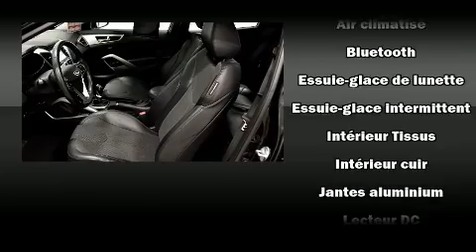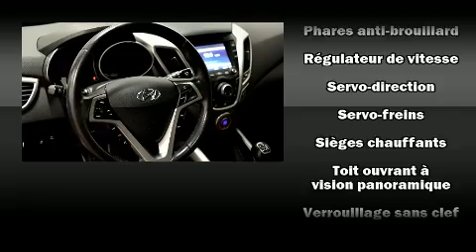2012 Hyundai Veloster in Brossard, QC J4X 1C2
Brossard Hyundai
8750, Boul Taschereau

Nous avons tout un sp��cial sur le Hyundai Veloster 2012. Ce v��hicule propose une transmission manuelle �� traction avant et un efficace moteur 4 cylindres. La liste d'��quipement est impressionnante, mais elle m��nagera votre budget. Comme les si��ges chauffants, si��ges en cuir, un compte-tours, un ordinateur de bord, un afficheur de la temp��rature ext��rieure, phares antibrouillard, syst��me de localisation GPS, et l'ouverture automatique de la glace du conducteur. L'habitacle propose de nombreuses solutions de rangement qui sont le reflet d'un souci ��lev�� du d��tail. Le toit ouvrant �� commande ��lectrique permet de se rapprocher de la nature et d'humer l'air frais en un tour de main. Vous appr��cierez la musicalit�� de la cha��ne st��r��o, qui comprend une lecteur CD et une connexion MP3, commandes audio sur le volant, et 8 haut-parleurs qui rehaussent avec ��clat l'ambiance sonore. Hyundai accorde la priorit�� �� la s��curit�� et la protection en incluant: coussins gonflables �� l'avant, coussins gonflables lat��raux �� l'avant, syst��me antipatinage, syst��me d'assistance au freinage, un syst��me antivol, et freins �� disque aux 4 roues avec antiblocage. Le dispositif de stabilit�� ��lectronique g��re automatiquement les syst��mes du v��hicule pour vous maintenir en ligne droite. Voici un v��hicule d'occasion certifi�� qui a pass�� haut la main l'exigent processus de certification de Hyundai, qui comprend une inspection rigoureuse en 150 points! Il n'y a qu'une chose qui nous satisfait: surpasser les attentes de chacun de nos clients. Passez nous voir ou appelez-nous pour obtenir plus d'information.